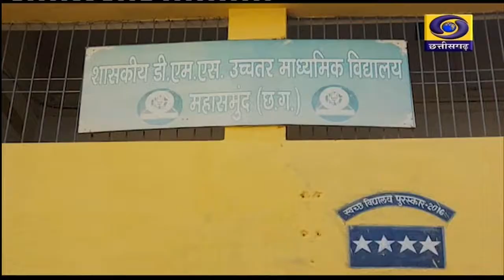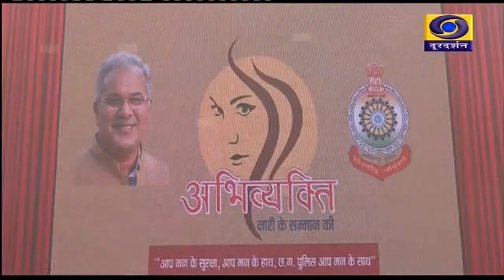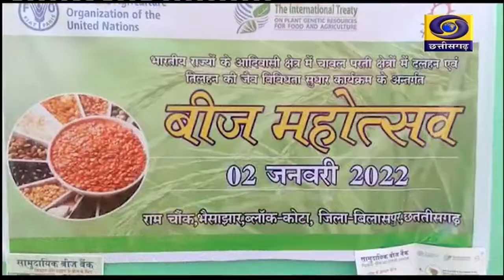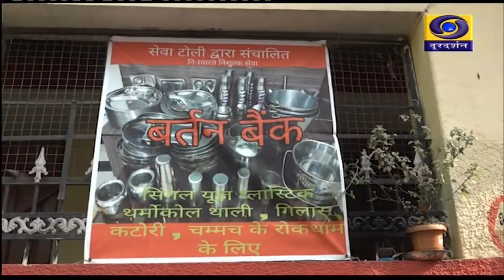CHHATTISGARH DARSHAN: A WEEKLY NEWS MAGZINE IN CHHATTISGARHI LANGUAGE (9 JANUARY 2022)